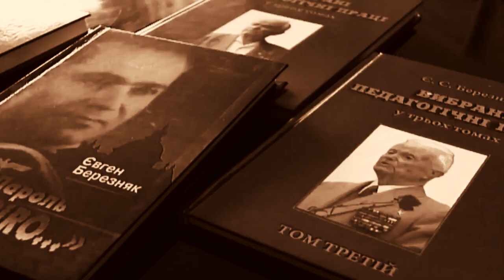PL: Chwała bohaterom! Jewhen Berezniak — major 'Wichr'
Reżyseria Oleś Sanin.

Jewhen Stepanowycz Berezniak, urоdził się w Jekaterynosławiu – legendarny major Wichr, jeden z najwybitniejszych zwiadowców Armii Czerwonej w okresie II Wojny Światowej, Bohater Ukrainy.
Jednym z najważniejszych osiągnięć grupy dowodzonej przez Jewhena Bieriezniaka było zdobycie planu zaminowania Krakowa.
Filmy powstały z inicjatywy rządu ukraińskiego oraz Ukraińskiego Instytutu Pamięci Narodowej i mają na celu przybliżenie historii wybitnych Ukraińców w Drugiej Wojnie Światowej.

За ініціативи Уряду створені відеоісторії про роль та місце України як держави-переможниці у Другій світовій війні (в рамках проекту "Українці в лавах Об’єднаний націй перемогли агресора").
Режисер: Олесь Санін.
Переклад польською InformNapalm.

При виробництві роликів використані матеріали:
Центрального державного кінофотофоноархіву України
імені Г. С. Пшеничного,
Архіву кінохроніки “British Pathé” (Великобританія),
Кримського телеканалу ATR та Ахтема Сеїтаблаєва,
Телеканалу 1+1,
Телеканалу Еспресо TV,
Меморіального комплексу «Національний музей історії Великої Вітчизняної війни 1941–1945 років».

Друга світова війна торкнулася практично кожної української родини. Боротьба з нацизмом забрала мільйони життів.
8 травня – День пам'яті та примирення, коли ми згадаємо кожну жертву війни.
9 травня – День перемоги над нацизмом, коли ми вшануємо ветеранів, які 70 років тому страшною ціною заплатили за перемогу.
Пам’ятаємо минуле. Перемагаємо зараз.